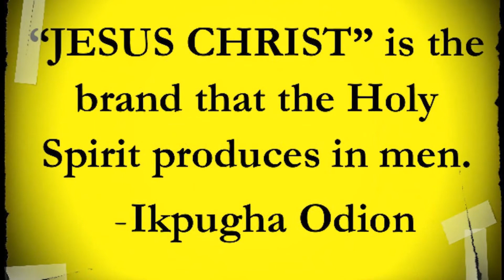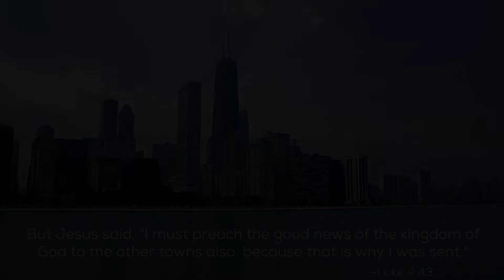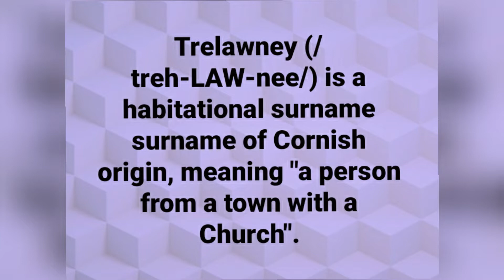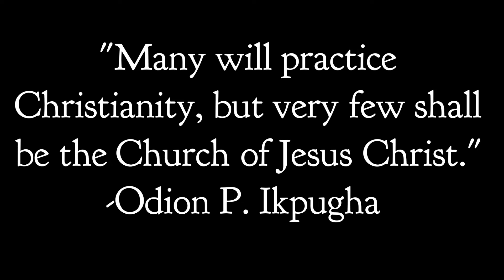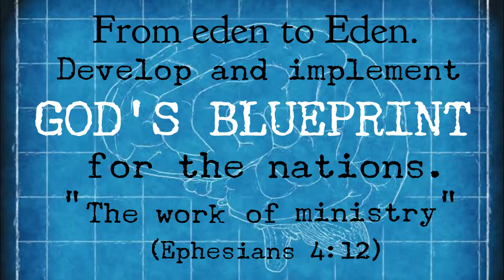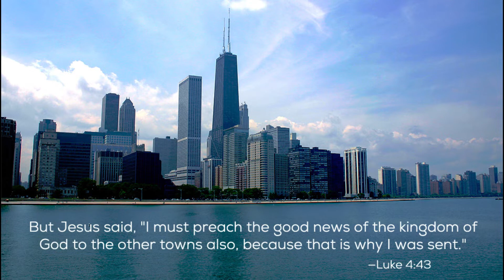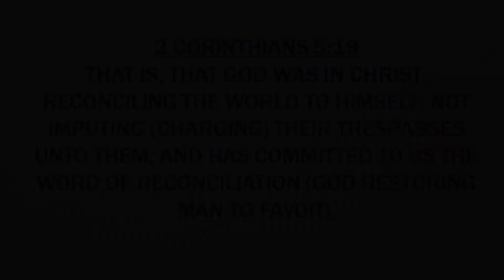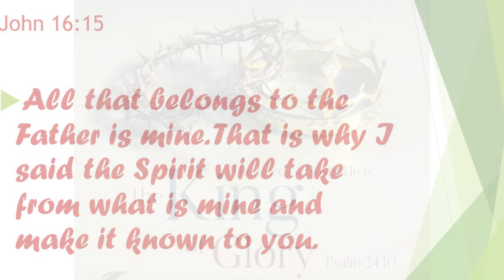The testimony of Jesus Christ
... We have gotten to a time when the true core and essence of the Church of Christ be defined in every nation. It becomes all the more important to raise this prophetic call to the nations. The testimony of Jesus Christ is a prophetic call for believers everywhere to rise to the challenge of being witnesses unto Jesus Christ; even at such a time as this.

I hope you are inspired watching this, led it serve the true purpose of its ministry to my world, allow it lead you back to the center of God's perfect will and purpose for you and your nation.

Yours truly,

Peter